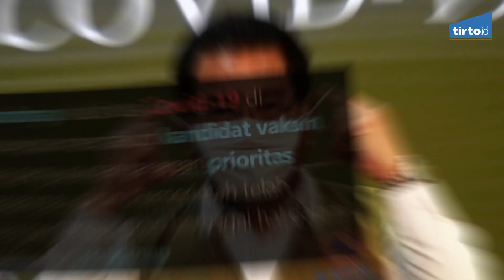Finalisasi Roadmap Vaksinasi Covid-19 di Indonesia - Tirto Kilat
Simak informasi mengenai Finalisasi roadmap vaksinasi Covid-19 dan 5 kelompok sasaran vaksinasi Covid-19 di TirtoKilat kali in yaa!

Yuk baca berita selengkapnya di bawah sini!